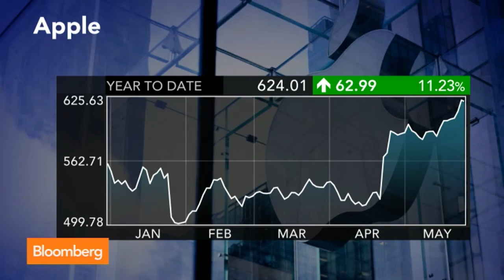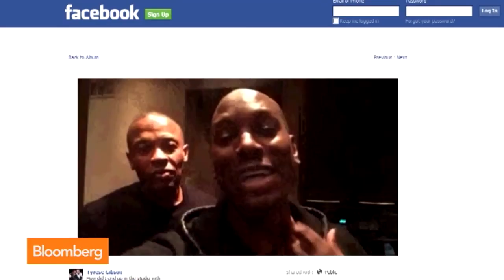Sticker Shock: Apple to Buy Beats for $3B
May 28 (Bloomberg) --- Bloomberg's Eric Chemi, Jon Erlichman, Alix Steel and Cory Johnson discuss Apple's purchase of Beats. They speak with Trish Regan on Bloomberg Television's "Street Smart." (Source: Bloomberg)